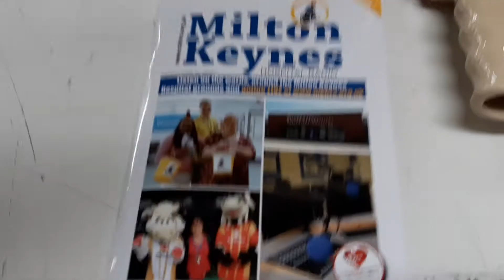Milton Keynes Hospital Radio Magazines being folded and stitched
The Milton Keynes Hospital Radio Magazines being folded and stitched, very soon will be the fun part of distributing them to the patients and staff at the Milton Keynes Hospital :)